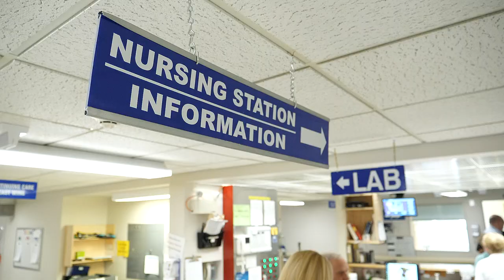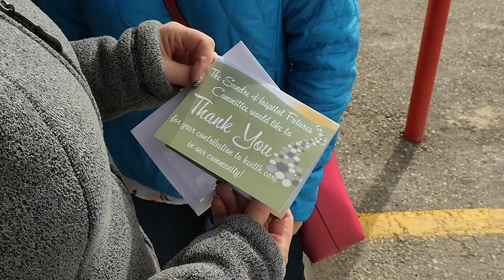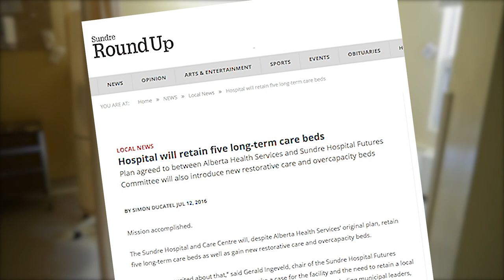"We're doctored up" - Award winning attraction and retention in Sundre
Congratulations to the Sundre Health Professional Attraction and Retention Committee (SHPARC), recipients of the 2019 RhPAP Rhapsody Community Award.

SHPARC has achieved amazing results since 2011, when it was discovered that seven of nine physicians in town were about to leave.

SHPARC's efforts, along with help from  health professionals and the community, led to the filling of all those vacant physician positions.

Today, the number of physicians practicing in Sundre has jumped from nine to 15.

With a full complement of physicians in town, SHPARC will still continue with efforts to retain those physicians, but will also become more active in recruiting nurses and other health professionals.